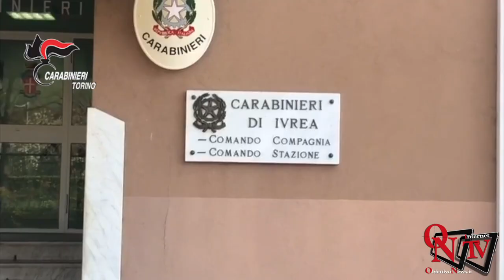San Giorgio / Castellamonte - Arrestate 4 persone che producevano Crack in casa